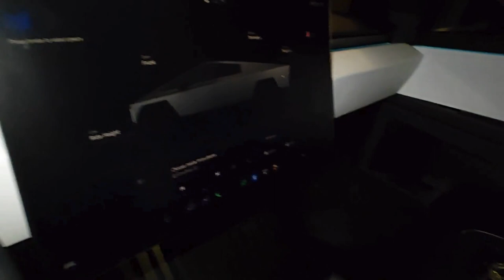Does CyberBeer taste better in a Cybertruck?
CyberBeer + Cybertruck
How does CyberBeer taste?  Does the bottle opener in the truckbed of the Cybertruck really work?  Watch this and find out!